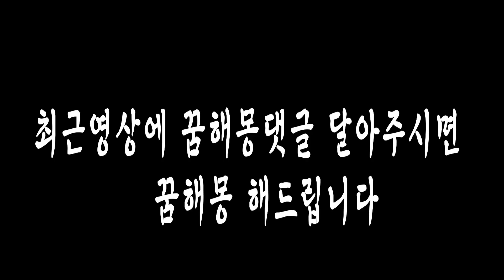도둑 범죄자 꿈 놀라운 결과가 있다